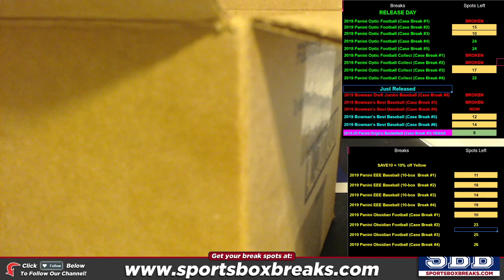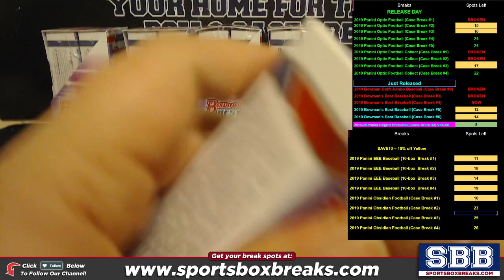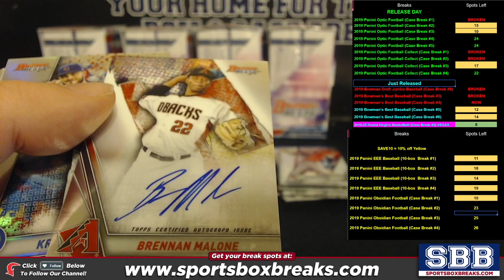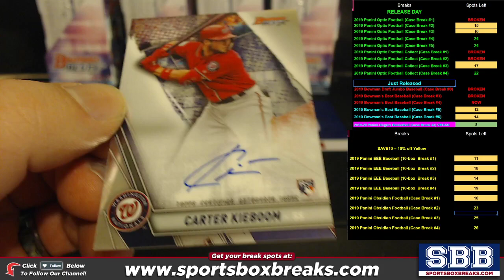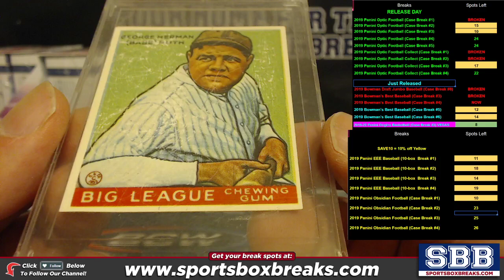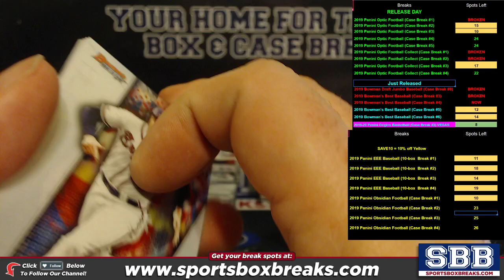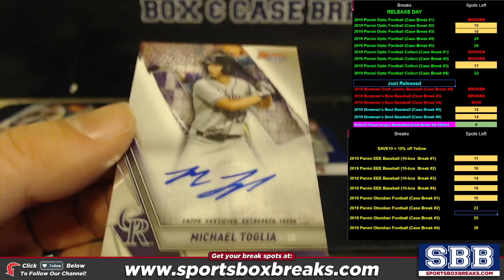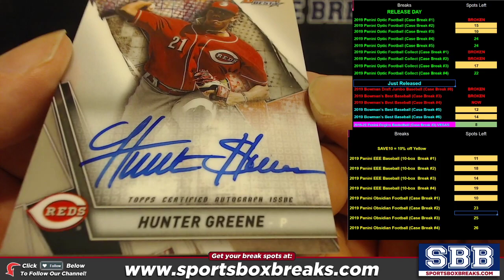2019 Bowman's Best Baseball (Choose Team - Case Break #4)